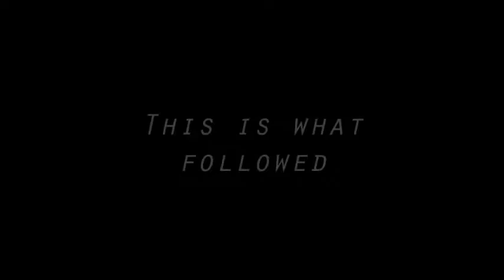Yakety Sax Rats!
These are my girls - Skimble (White and gold), Rumpelteazer (White butt), and Mungojerrie (Black butt)!  This is what happens when they get an entire carrot!